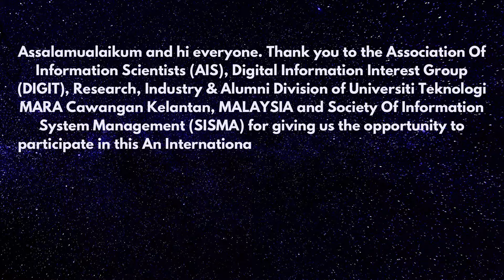Foodie (Smart Drawer)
Virtual Innovation Competition 21 (ST827)